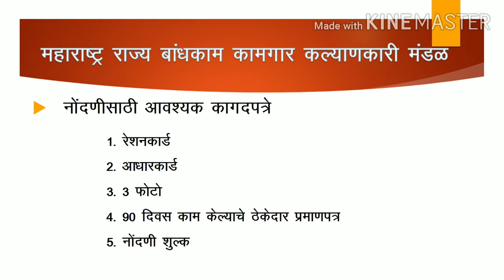बांधकाम कामगार नोंदणी Workers Register Constructions Worker# How to fill form# How to register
बांधकाम कामगार माहिती
बांधकाम कामगार योजना # Construction Workers
बांधकाम कामगार नोंदणीसाठी आवश्यक कागदपत्रे
बांधकाम कामगार पात्रता
# Workers Register

free Open Demat Ac : ( per refer Earn Rs. 500/-)

MORE VID..